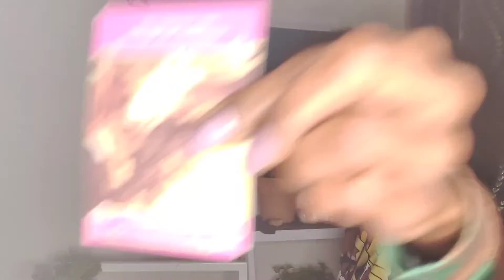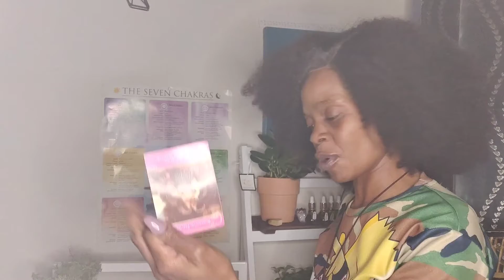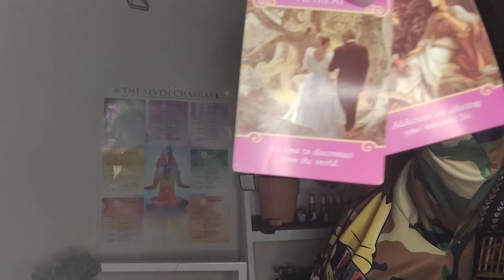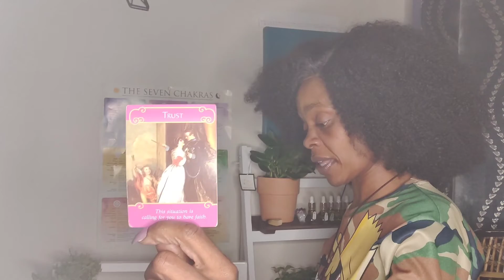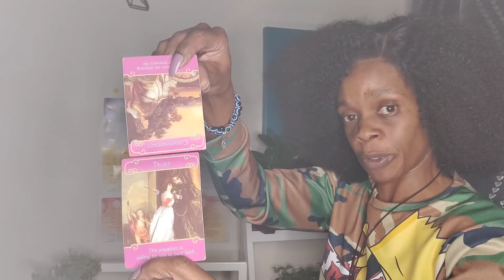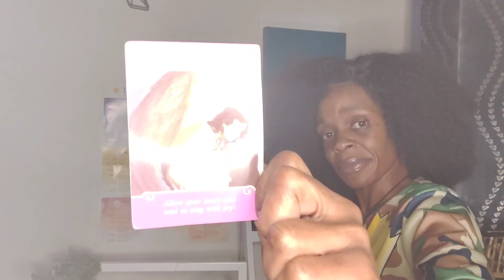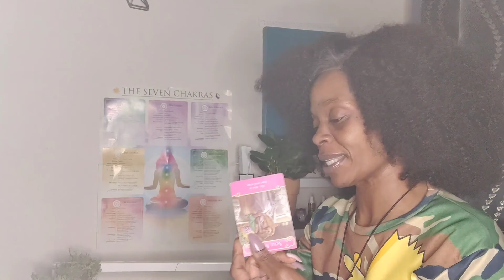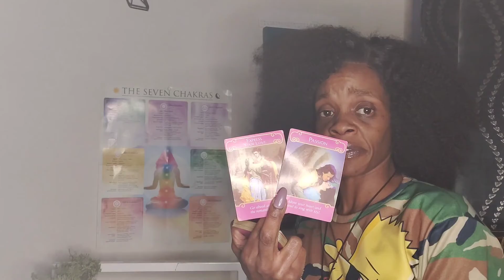GENERAL ❤️ READING (ALL SIGNS) All Up In Their Head About U! Karmic Is🚫 Too Bad, So Sad✂️🙏🏾♥️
Hello lovely people!!!🥰🥰🥰 My name is Unknown Goddess. I'm an intuitive reader and I use the Oracle/Tarot Decks to clarify the messages being channeled through me by the Most High!🙏🏾 I'm currently accepting personal readings. Also check out the other products I'm selling on the website such as clothing, wardrobe stylist services, botanicals and candles that can aid your spiritual growth.

PLEASE copy and paste the website in your
url for now until I get the hyperlink for your convince. Thank you for ya'll patience!😊❤️

I'm here to help those whom are seeking spiritual growth in their lives and moving forward to abundance overall!🌞
NO JUDGEMENTS.❤️🧡💛💚💙💜🤎🖤♥️